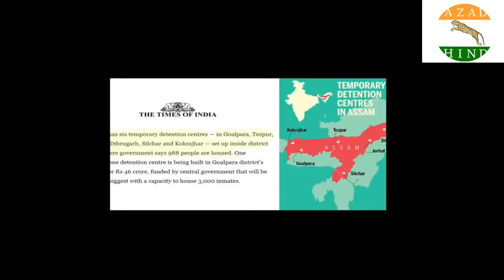Modi lies No.2 || Narendra Modi || Modi ke jooth || Jumla of modi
kabhar24x7